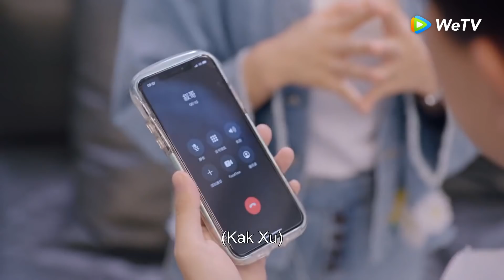Miss Crow with Mr. Lizard | Cuplikan EP22 Saling Menatap Sebelum Tidur | 乌鸦小姐与蜥蜴先生 | WeTV【INDO SUB】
Gu Chuan pemuda yang penuh semangat dan punya masa depan cerah. Namun semua itu runtuh saat ia mengalami kecelakaan tragis yang mengakibatkan jantungnya terluka. Untuk menyelamatkan nyawanya, dokter melakukan transplantasi jantung artifisial. Saat mulai pulih, ia tak bisa lagi melakukan banyak olahraga dan menunjukkan kenaikan emosi yang kuat. Maka ia harus mengubah gaya hidupnya, yang berarti pula mengubah jati dirinya. Ia menghindari apapun yang menaikkan detak jantungnya, walau itu artinya ia menjadi bayang-bayang dirinya yang lama. Di tengah kedukaan itu, hadir Jiang Xiaoning. Wanita itu juga punya masa lalu menyedihkan: ia yatim piatu sejak kecil. Namun, ia selalu ceria dan berpikir positif. Lama-lama, ada benih asmara antara Gu Chuan dan Xiao Ning. Namun, mengingat kondisi Gu Chuan, akankah hubungan asmara ini berhasil?

Allen Ren - Gu Chuan
Fair Xing - Jiang Xiao Ning
Wayne Liu - Xu Cheng Ran
Chloe Zhao - Zhao Yan
Ge Shi Min - Su Man Lin
Vila Fan - Jiang Ling